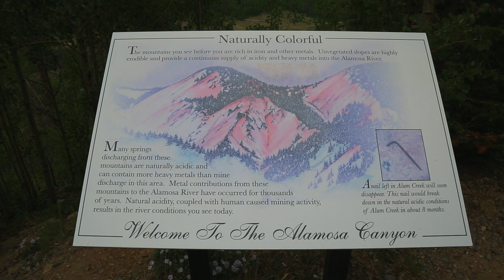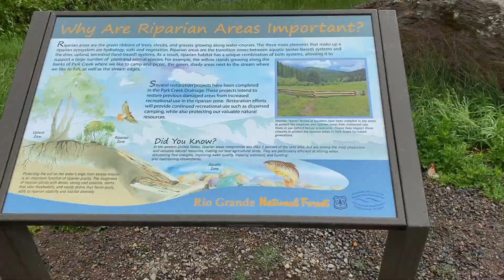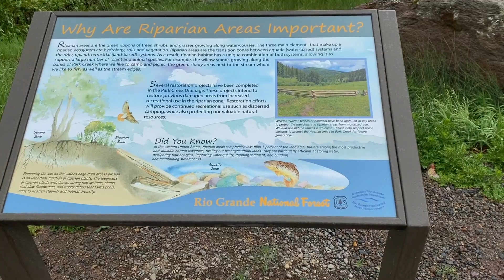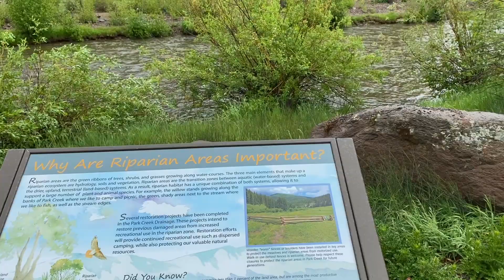A Rainy COLORADO Adventure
Exploring the San Juan and Rio Grande national forest in Colorado. Early summer rains, lake fishing, camping and wildlife.